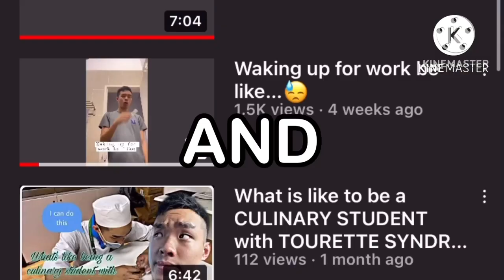MY FUTURE CAREER 😬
This video I’ll be sharing my future career like what am I gonna do next.